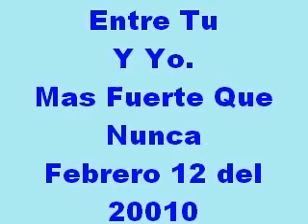SOLO LA MUERTE,PODRA SILENCIARME.avi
EN REALIDAD,ME SIENTO ALEGRE,CUANDO A ESTAS PAGINAS DE YOUTUBE ME ESCUCHAN MILES DE PERSONAS...PERO,ENTRE TU Y YO,TENGO QUE PREGUNTARLES AL MISMO TIEMPO A LOS CIBERNETICOS DE TODOS LOS CONTINENTES,NO SIENDO POLITICOS,CUANTOS COMENTARIAN POR MAS DE 15 ANOS,LO QUE MI PERSONA MANIFIESTA PARA CON TODOS USTEDES...SOLO LES PIDO A QUIENES ME CRITICAN QUE NO ME LLAMEN MAS,HIJO DE PUTA,PUES MI MADRE FUE UNA SANTA EN LA TIERRA,FUE CRIADA,CUANDO CUBA SEGUN MUCHOS,REIA Y CANTABA,,,,CUANDO TERMINE MIS ESTUDIOS TOME EL CAMINO DEL ARTE COMO ACTOR POLIFACETICO EN RADIO ,TEATROS Y CIRCOS...PERO PARA MI PERSONA,MAS GRANDE QUE TODO ESTO,FUERON LOS ANOS CUMPLIDOS EN ISLA DE PINOS,PUES SUPE DEFENDER EN EL MISMO SUELO PATRIO,LA LIBERTAD QUE EL COMUNISMO NO SOLO LES QUITO A LOS RICOS,TAMBIEN A NOSOTROS LOS POBRES. Y POR ESTE MEDIO,SIN AYUDA DE NADIE,SEGUIRE CON ESTE PROGRAMA DE: ENTRE TU Y YO,HASTA QUE DIOS ME LLAME.
DIOS PERDONE A QUIENES PROPIAMENTE NO TIENEN VALOR PARA DEFENDER A LA HUMANIDAD.